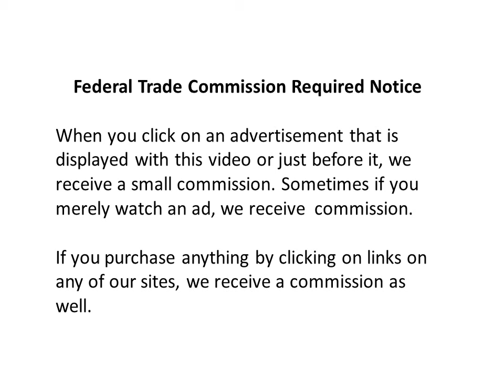Beyond the Quest to Become a Physician Book Review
This is a review of the book Beyond the Quest to Become a Physician by Robert E. Burke PhD. MD.